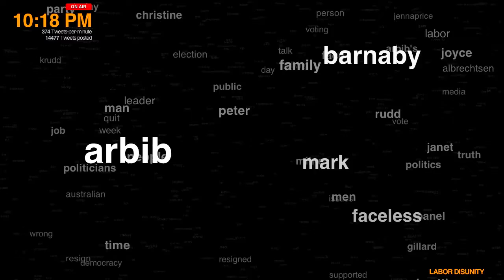QandA in 60 seconds for February 27, 2012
20,000+ Tweets were posted during the February 27, 2012 episode of Q&A. Here, we take a section of the episode's Tweets (including 15 minutes of pre- and post-show Tweets), isolate the most popular keywords, and animate the result.